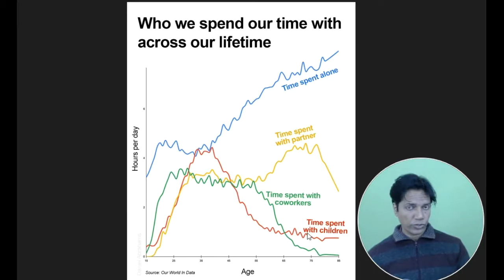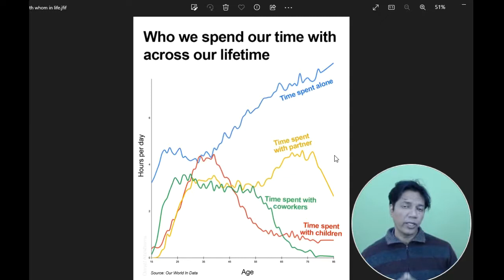कितना समय किसके साथ - How much time with whom in life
Anshuman Sharma